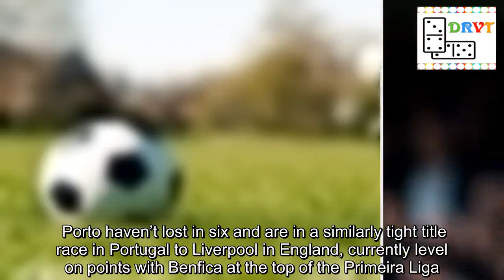Liverpool vs Porto TV channel, live stream, team news, odds and head-to-head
Liverpool take on Porto in the first leg of their Champions League quarter-final at Anfield on Tuesday night.  The two sides met in this competition last year and the Reds came through 5-0 on aggregate, so it is no surprise that they are hot favourites to progress again.  Jurgen Klopp’s men have won their last five games in all competitions and are unbeaten in 14, dating back to 7 January.  Porto haven’t lost in six and are in a similarly tight title race in Portugal to Liverpool in England, currently level on points with Benfica at the top of the Primeira Liga. When is Liverpool vs Porto?  The match is on Tuesday 9 April with kick-off at 8pm at Anfield. What TV channel is Liverpool vs Porto on and is there a live stream?    BT  3 will be showing the game live with coverage starting at 7.15pm.  Subscribers will be able to stream the contest on BT  Player or watch on the BT  app. Team news  Liverpool will be missing Andy Robertson as the left-back is suspended, so James Milner could fill in.  Virgil van Dijk and Georginio Wijnaldum should be available despite knocks, but Adam Lallana, Joe Gomez and Alex Oxlade-Chamberlain remain out. What are the odds? (Courtesy of Betfair)  2/7 Liverpool  5/1 Draw  11/1 Porto  Head-to-head in last five meetings  06 Mar 20 – Liverpool 0-0 Porto – Champions League 14 Feb 20 – Porto 0-5 Liverpool – Champions League 28 Nov 2007 – Liverpool 4-1 Porto – Champions League  Sep 2007 – Porto 1-1 Liverpool – Champions League 15 Mar 2001 – Liverpool 2-0 Porto – Champions League